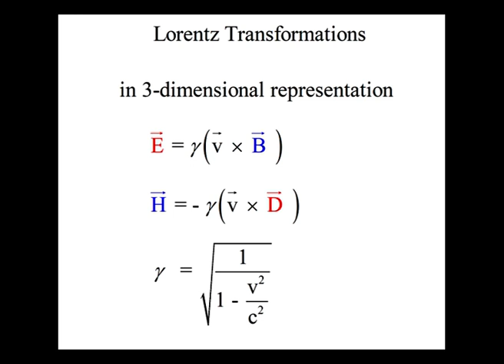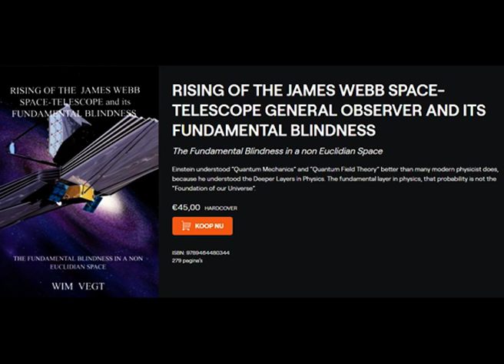THE LORENTZ TRANSFORMATIONS: Introduction in Fundamental Physics Part 15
Introduction into Fundamental Physics Part 15

Entrance Level: University Physics 1st year